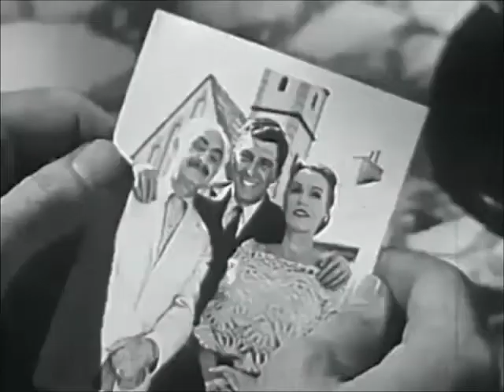One Step Beyond Season 1 Episode 12: The Return of Mitchell Campion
A man (Patrick O'Neal) is known by everyone on a small Mediterranean island that he has never visited. With Lilyan Chauvin.